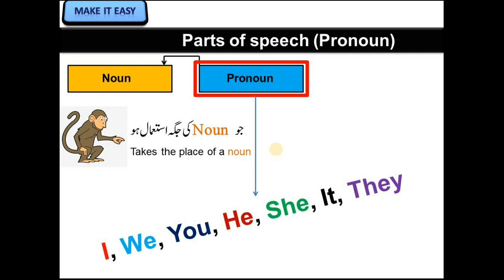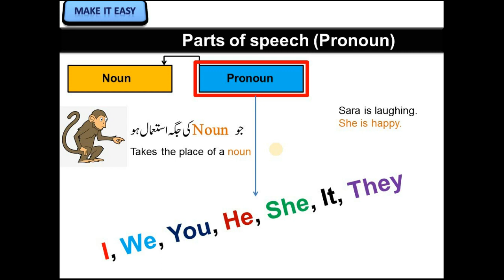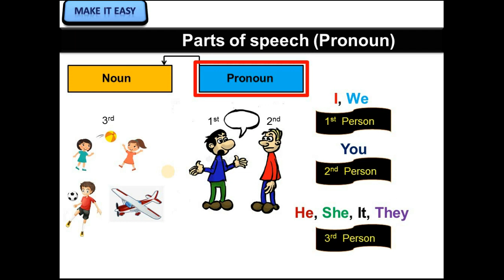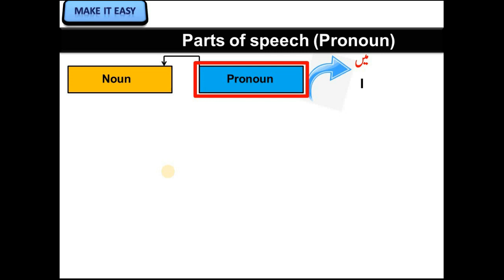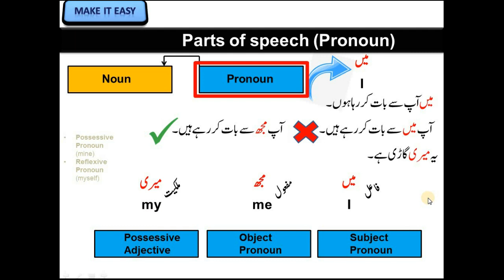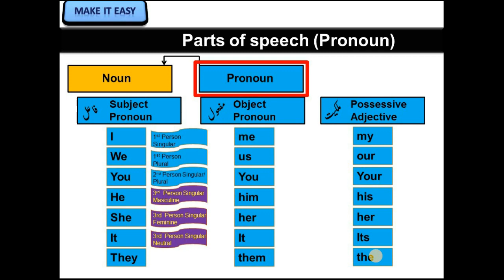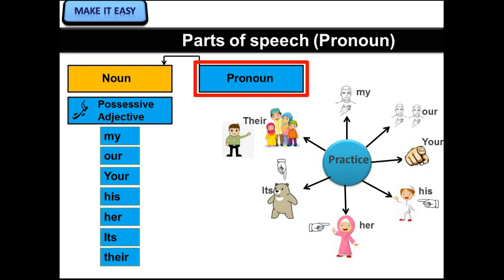Basic English Grammar 02 | Parts of speech | Pronoun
In this video, we will learn about a Pronoun and practice its three aspects. Urdu